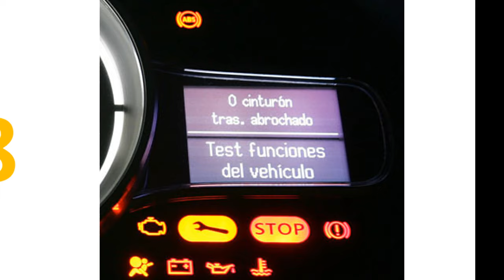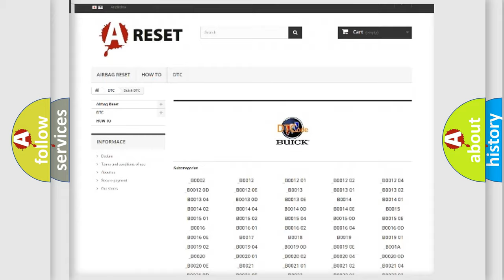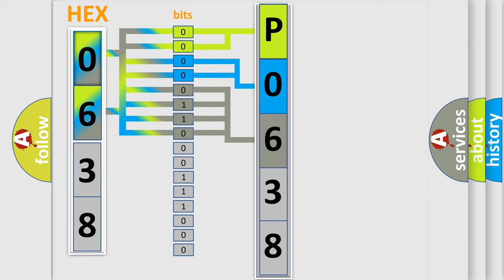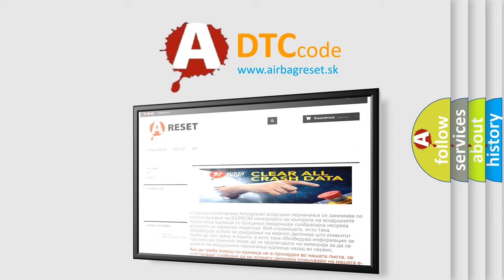DTC Buick P0638 Short Explanation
Contents:
0:21 Basic DTC analysis according to OBD2 protocol standard.
1:48 Insight into programming
2:58 A diagnostically understandable description of the Diagnostic Trouble Code
3:05 Basic error definition

Make:
Buick
Code:
P0638
Definition:
Description:
Cause:
 Tuner &amp;Amplifier